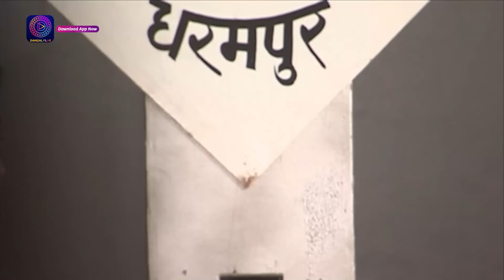Bandini | Mini Episode - 350 | बंदिनी | Dangal2